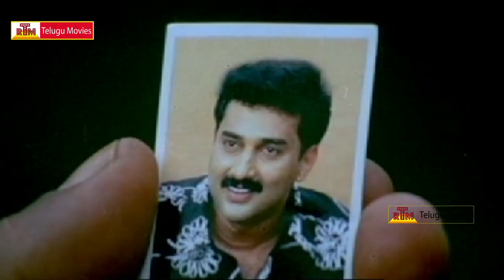Crime File - Tamil Full Length Movie (2013)Suspense Thriller - JayaRam,Sindhumenon,Ananya -Part -4